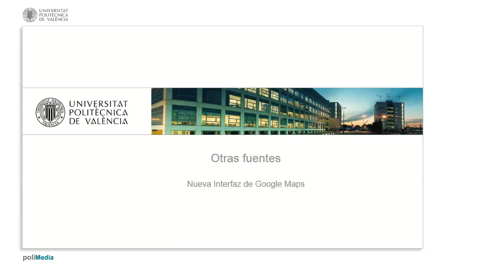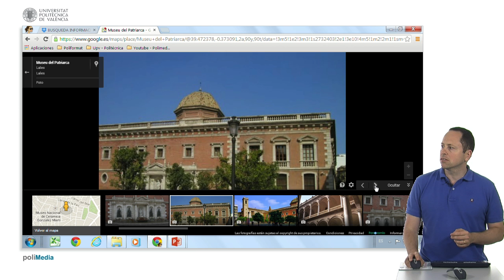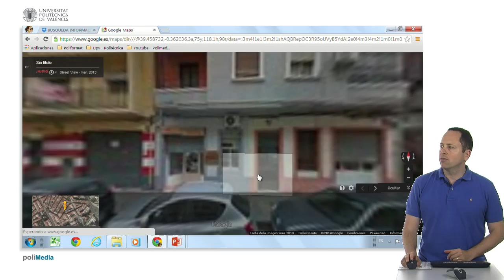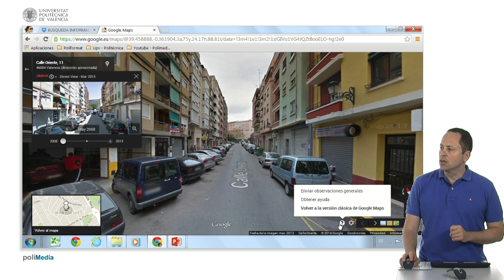La nueva Interfaz de Google Maps| UPV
Título: La nueva Interfaz de Google Maps

Descripción automática: En este video se presenta la nueva interfaz de un conocido servicio de mapas. Se muestra cómo acceder a ella a través del navegador y se destaca la centralización de las herramientas de búsqueda en una única ventana. Se señalan palabras reservadas para búsquedas específicas como tráfico, transporte público y relieve, ofreciendo resultados ajustados a la información del tráfico en tiempo real, las rutas de transporte y la topografía de las ciudades.

Se demuestra cómo encontrar museos y lugares de interés mediante búsquedas y cómo interactuar con los resultados, viendo reseñas, fotos, y detalles como la próxima llegada de transporte público. También se explica cómo utilizar la vista en modo visión de calle y cómo las fotos de la zona pueden aparecer y desaparecer en la interfaz.

Se habla de la posibilidad de realizar rutas, ya sea en coche, a pie o en transporte público, y se enseña a programarlas incluyendo puntos intermedios. Se destaca la capacidad de cambiar la visión de mapa a satélite y viceversa, además de utilizar la función 3D para una vista más detallada del terreno y puntos de interés.

Finalmente, se indica cómo volver a la versión clásica del servicio de mapas para aquellos usuarios que deseen utilizar funciones que aún no están presentes en la nueva interfaz.

Autor/a: PoliMedia Administrador